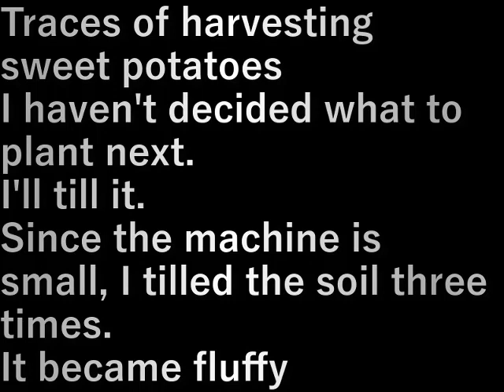村民農園耕運(2023.11.10) Villager farm cultivation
サツマイモを収穫した跡
次に何を植えるか決まっていないが
耕しておきます。

機械が小さいので３回耕して土が
ふかふかになりました

Traces of harvesting sweet potatoes
I haven't decided what to plant next.
I'll till it.

Since the machine is small, I tilled the soil three times.
It became fluffy

設備屋の適当田舎暮らし